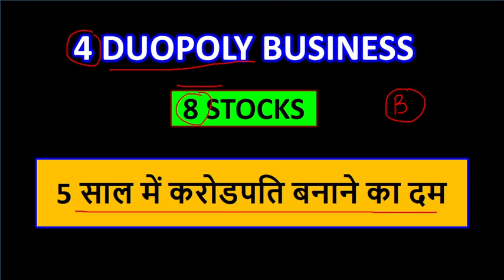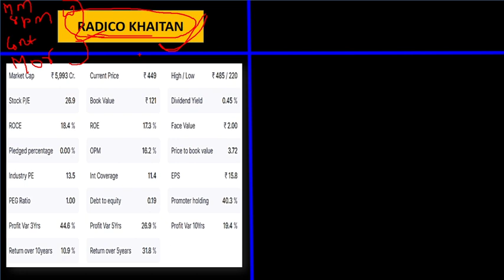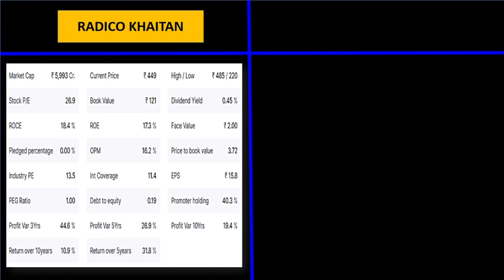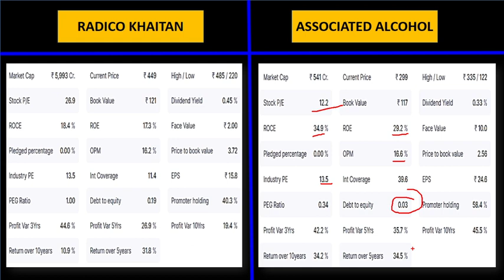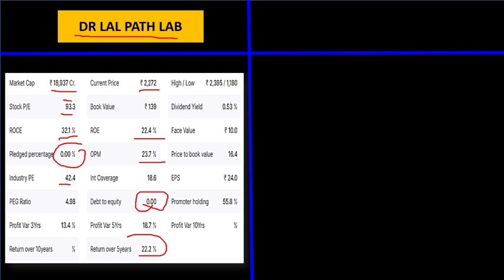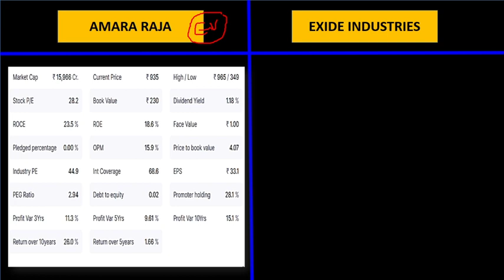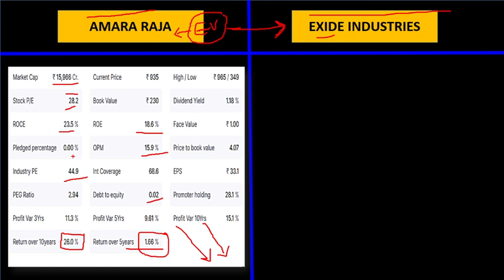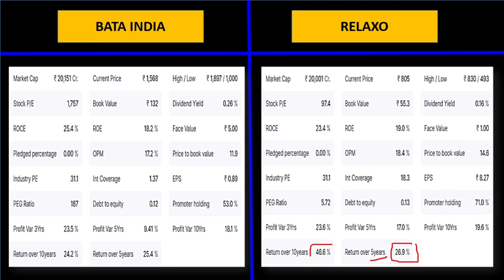🔥🔥 8 STOCKS OF 4 DUOPOLY BUSINESS 🔥🔥 | LONG TERM INVESTMENT | FUTURE MULTIBAGGER BUSINESS IN INDIA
Watchout playlist for "Breakout share of the week"